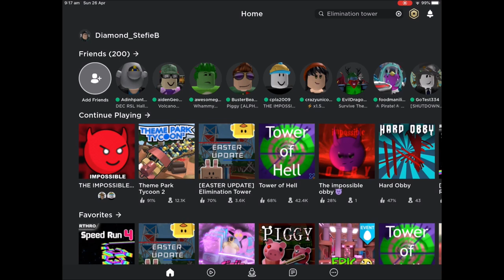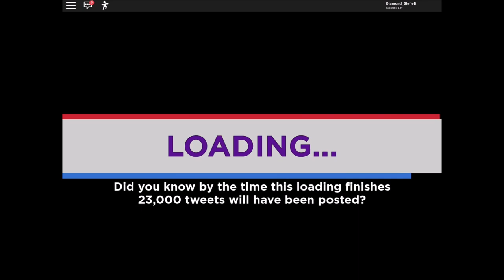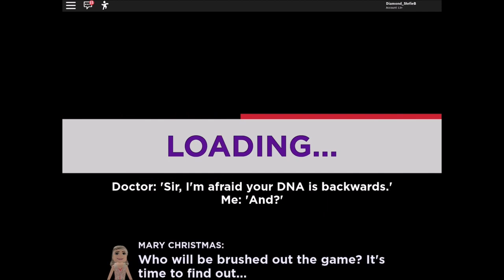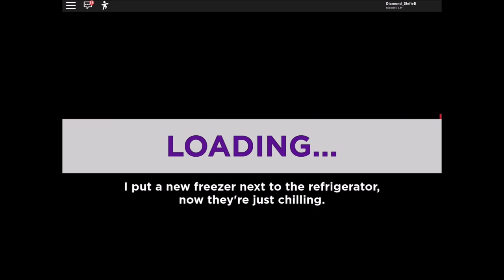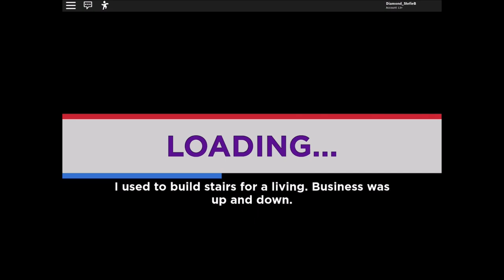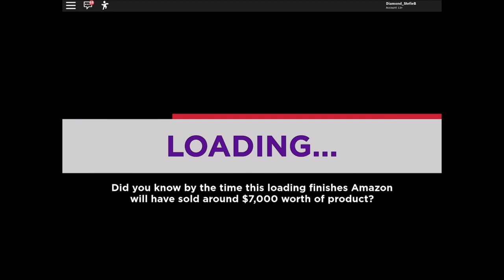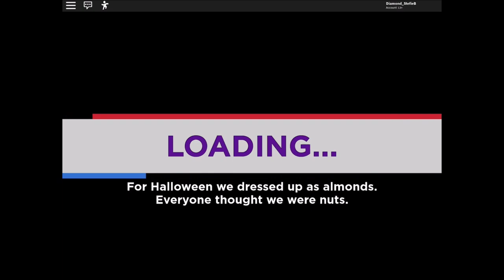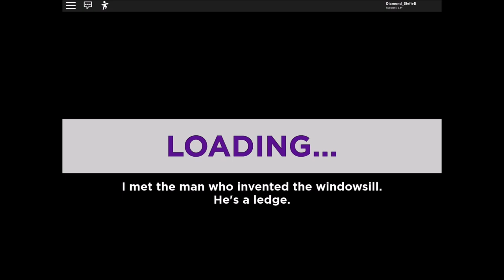Roblox GamePlay #4 [Elimination Tower]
Howdy my beautiful diamonds. How are y'all doing? 😁🙋🏻‍♀️  (❁´◡`❁)

I hope you all are having a wonderful day and also, enjoy the 4th episode of my Roblox Gameplay!

Also did you guys think that this game reminded you of Epic Minigames when played? It reminded me of that too.

[Websites]

[Questions]

•Can we be friends on Roblox? I am sorry. But no. I have got a max amount of friends now. And besides I can't just friend everyone at once now unless I remove some of them.

•What did you use to make the video? I used Kinemaster and Windows Movie Maker.

•How did you make your intro? I used Panzoid.

•What apps did you use to make the music in the video? I used Music Maker Jam.

•How did you make your thumbnail? I used Roblox Studio, Blender and Pixlr photo editor.